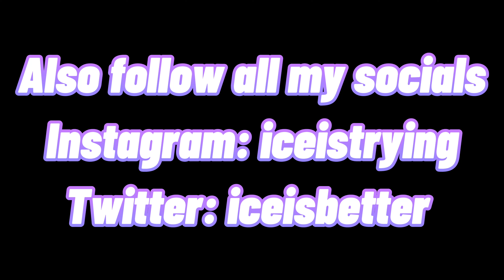Jugg 🥤 (Fortnite Montage)